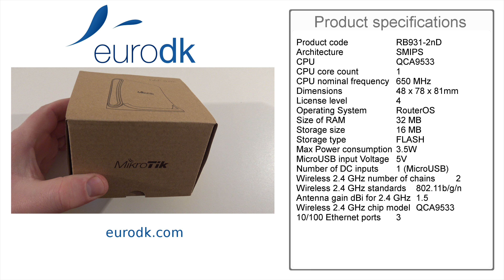MikroTik RouterBoard hAP Mini (RB931-2nD) QUICK UNBOXING & SPECIFICATIONS 4K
MikroTik RouterBoard hAP Mini (RB931-2nD)